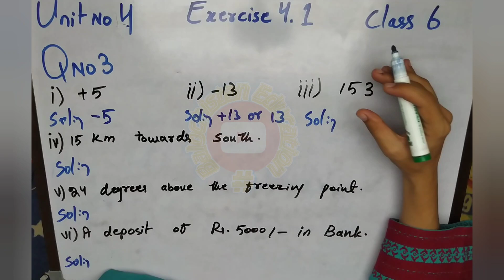How to Write the opposite of different mathematical statements? Exercise 4.1 Q.3 class 6 Math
In this video we solve Exercise 4.1 Q.no 3. in  question no 3 we will use integers to write the opposites of different statements. this question is taken from Unit 4 Class 6 Math Balochistan Board.
this solution is oxford level math you can also use this method to solve oxford class 6 math problems.

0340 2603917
Your support is valuable for Balochistan Education channel 😊